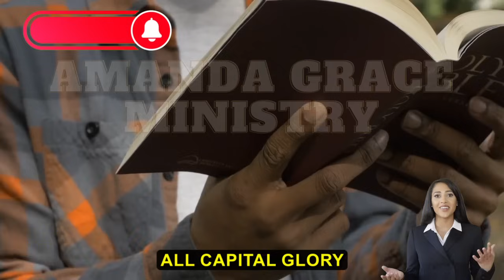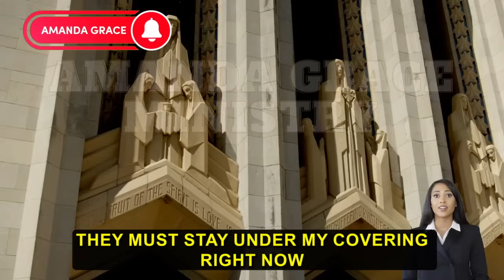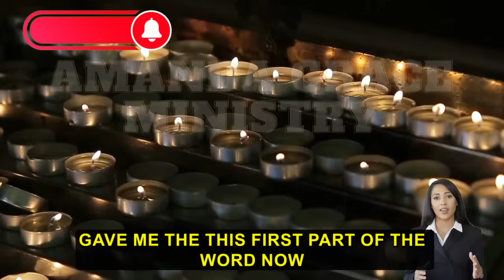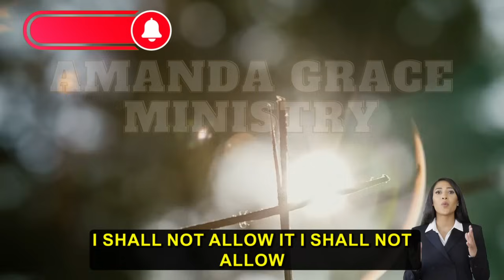POWERFUL MESSAGE SATURDAY from Amanda Grace (10/26/2024) | MUST HEAR!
AMANDA GRACE
4620 E 53RD STREET
SUITE 200

1)This video has no negative impact on the original works (It would be positive for them)
2)This video is also for teaching purposes.
3)It is not transformative.
4)I only used bits and pieces of videos to get the point across where necessary.